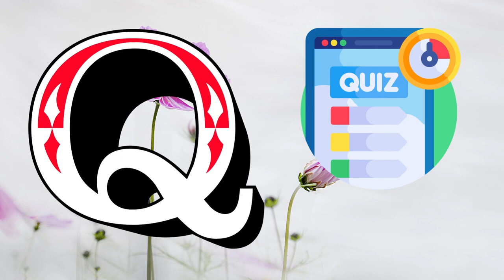Abc Song | Abc Phonics Song For Toddlers | Alphabet Song for Kids | A for Apple | Nursery Rhymes